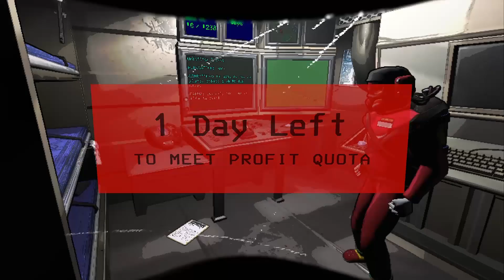Poker Face (Lethal Company)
With YYZ
Klaud
Hans
Crabasaur
Kiwi
Papi